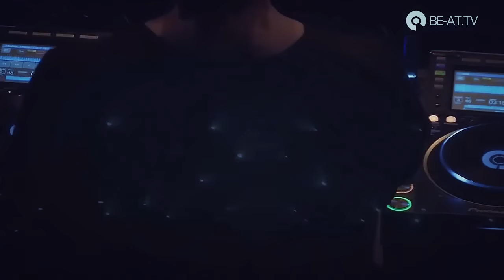Ben Klock at ADE 2017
more good music